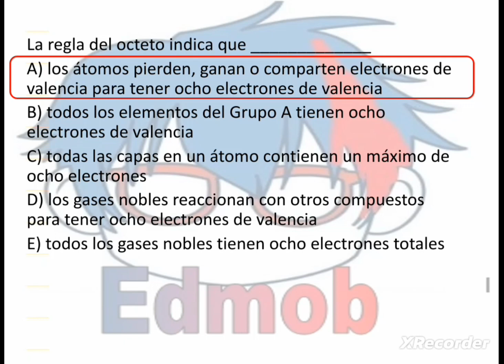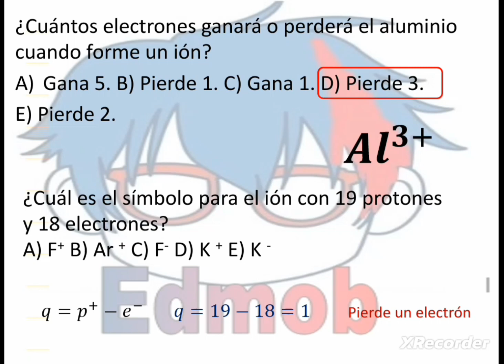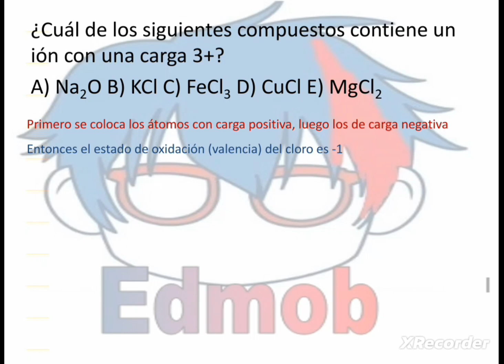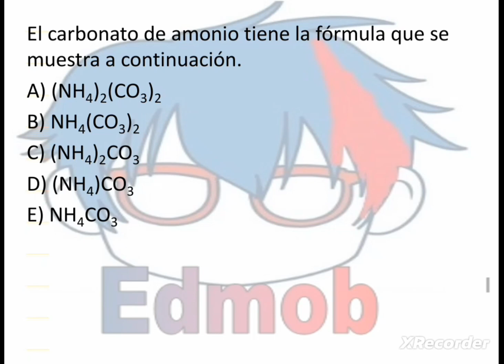Cuestiones de nomenclatura inorgánica